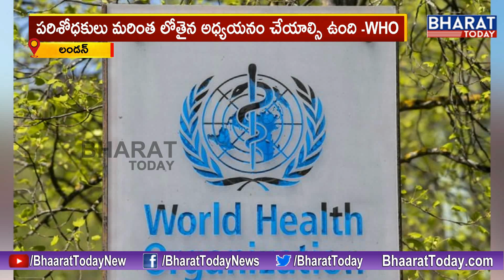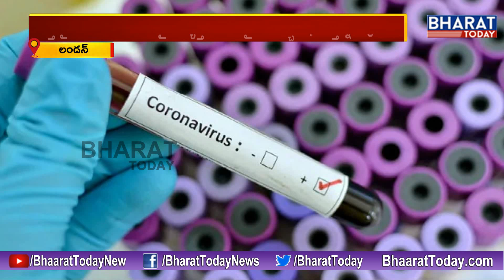Coronavirus: New virus variant discovered as London re-enters lockdown || Bharat Today